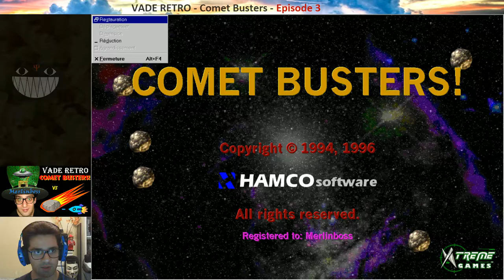[FR - WebCam] VADE RETRO - Comet Busters! - Ep 3 : Du progrès ! Ou pas ?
VADE RETRO - Comet Busters! - Episode 3

Lien de Comet Busters! (version Flash online)